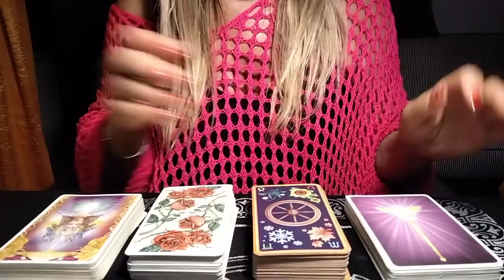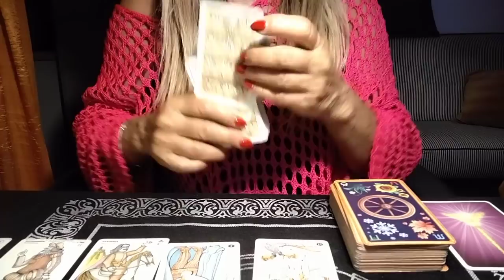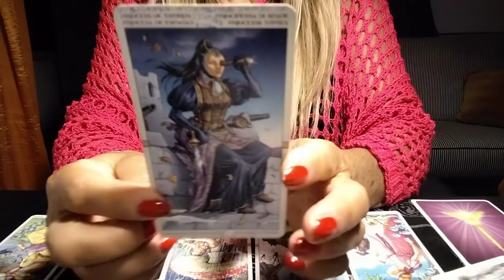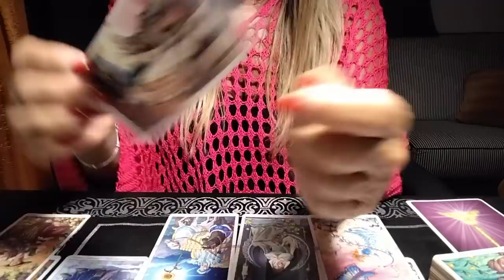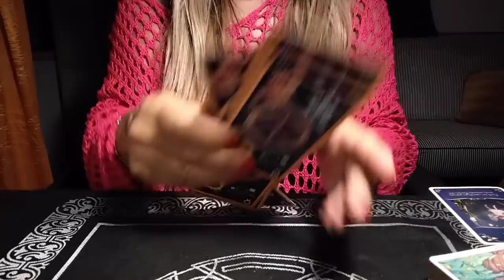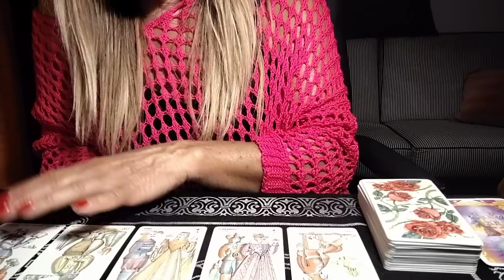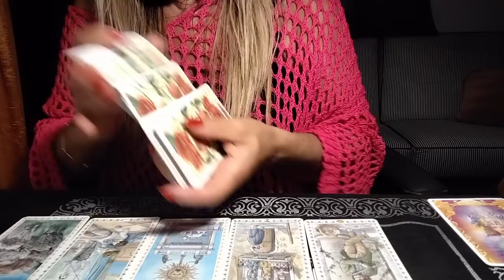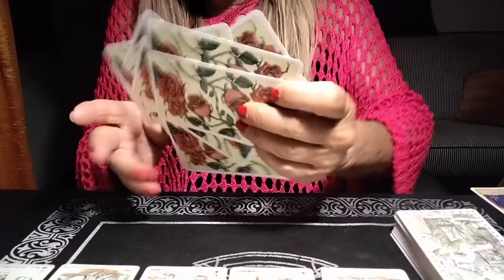"Chi ti pensa in segreto?si farà avanti?cosa vuole da me? scegli la tua carta 🧚🕊️